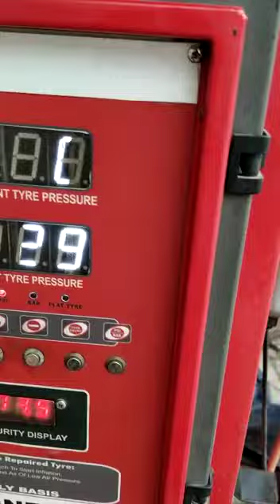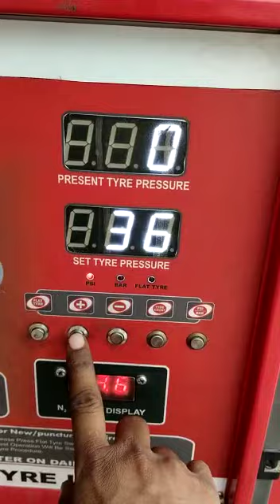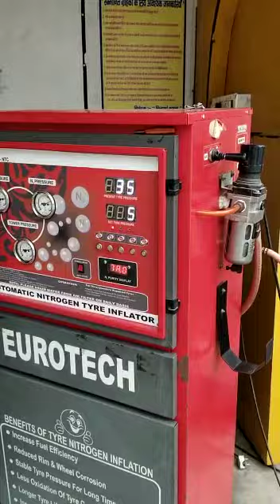need for Speed Underground car games lovers of learning how to use n2 machine